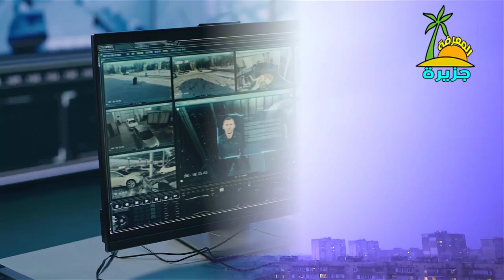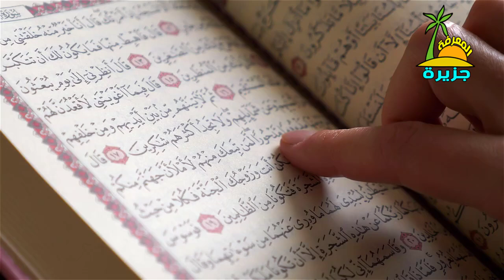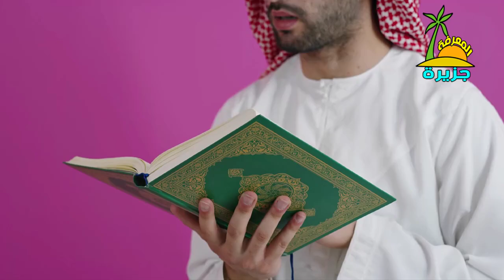من النادر أن تري هذا لكن كاميرات المراقبة تمكنت من تصوير هذه المقاطع فى الحرم المكى !!